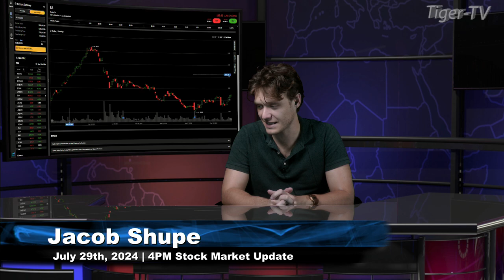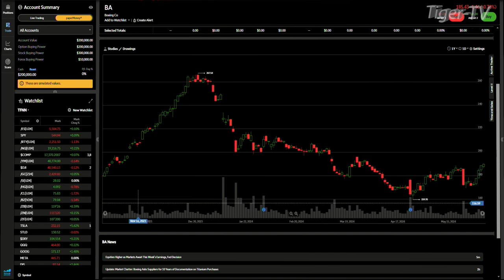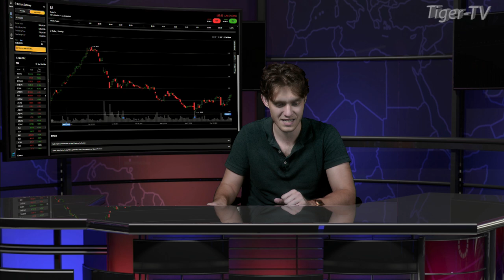July 29th 4PM ET Market Update on TFNN - 2024